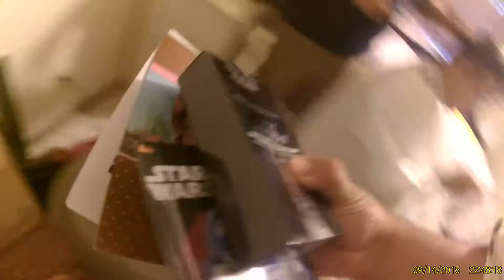Rene Being an ungreateful OG LOL Youtube Jarred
Renee roth wanted me to buy him ant man after i threw him a big party